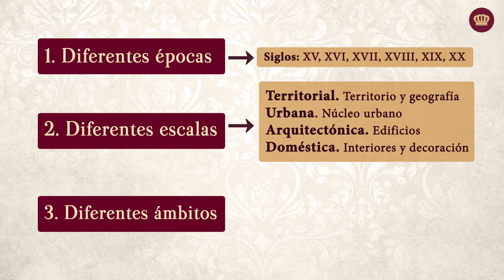URJCx-MOOC Sitios Reales - Visualización del patrimonio y su difusión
URJCx-MOOC Los Sitios Reales como recurso profesional - MOOC Sitios Reales 511